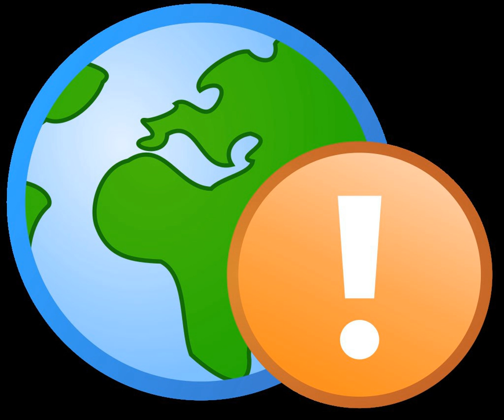Compulsory license | Wikipedia audio article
00:01:05 1 Copyright law
00:02:03 1.1 Berne Convention
00:06:26 1.2 United States
00:09:34 2 Patents
00:11:28 2.1 United States
00:12:36 2.2 India
00:13:07 2.3 Agreement on Trade-Related Aspects of Intellectual Property Rights (TRIPs)
00:15:13 2.4 Doha Declaration
00:17:02 3 See also

- Socrates

SUMMARY
A compulsory license provides that the owner of a patent or copyright licenses the use of their rights against payment either set by law or determined through some form of adjudication or arbitration. In essence, under a compulsory license, an individual or company seeking to use another's intellectual property can do so without seeking the rights holder's consent, and pays the rights holder a set fee for the license. This is an exception to the general rule under intellectual property laws that the intellectual property owner enjoys exclusive rights that it may license – or decline to license – to others.
Under UK patent law, a compulsory license is different from a statutory license. Under statutory license, the rate is fixed by law, whereas in case of compulsory license, the rate is left to be negotiated.